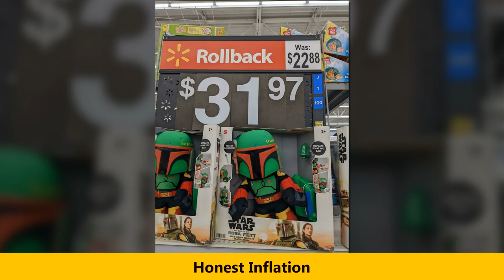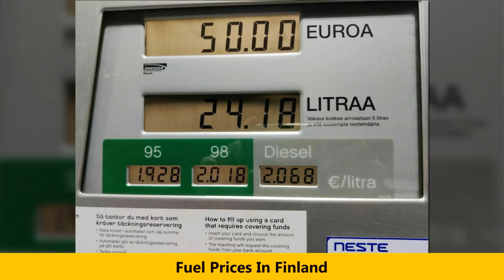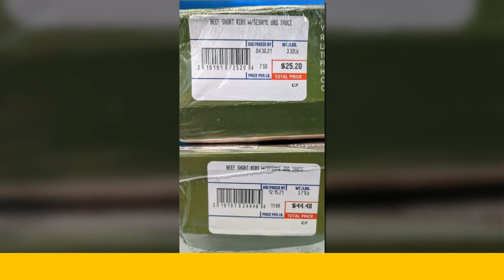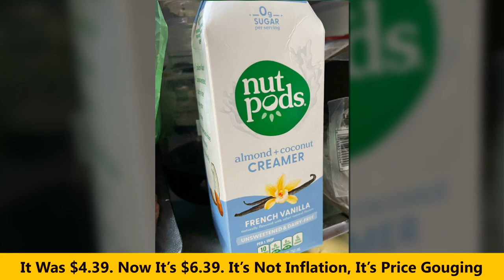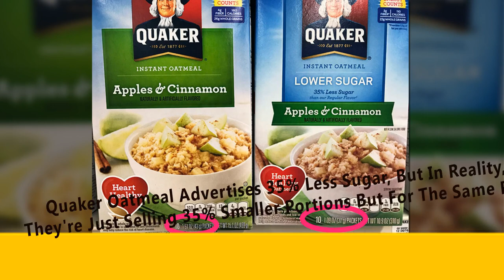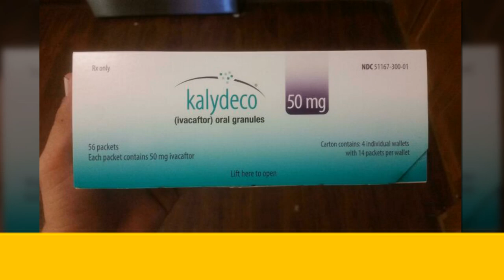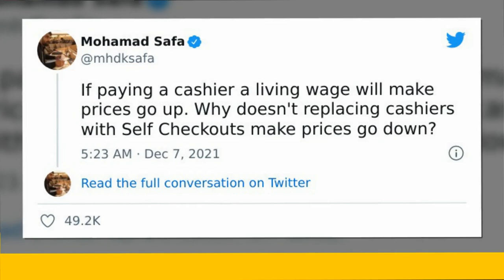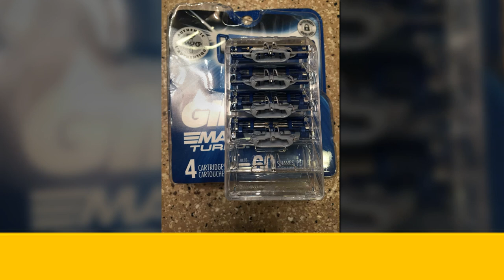Pics That Prove That Inflation Is Getting Out Of Control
Welcome To Melanny !!!